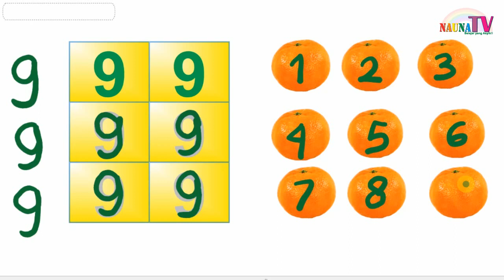Belajar Menulis angka 123 angka 9 dengan panduan gerak tangan untuk anak TK PAUD SD